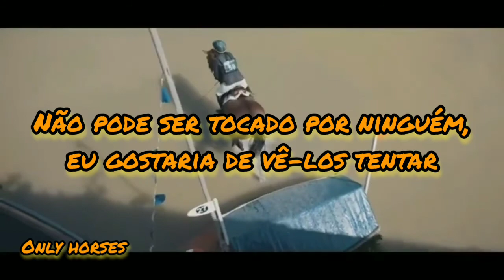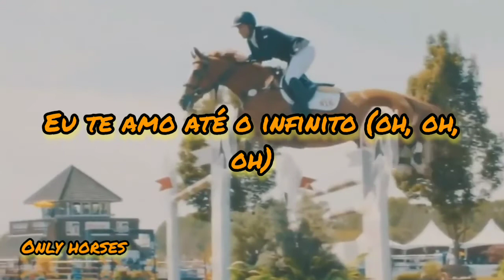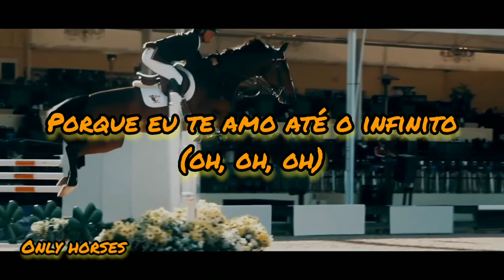infinity tradução★only horses